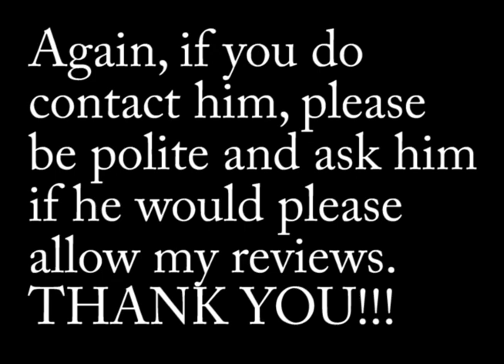Strike Two: It's About Time Has Been Taken Down